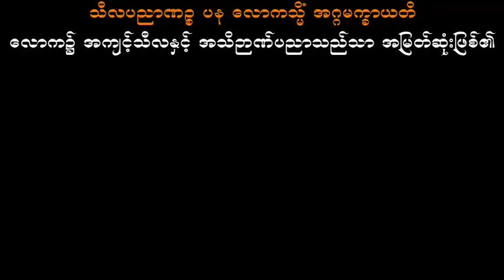ဖြူအောင်စိတ်ကိုထား သစ္စာရွှေစည်ဆရာတော် အရှင်ဥတ္တမ